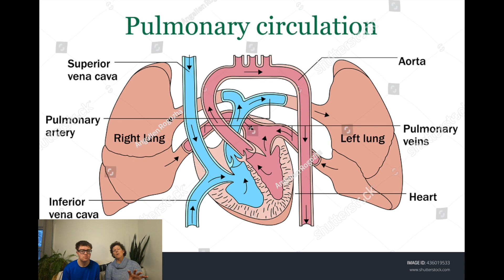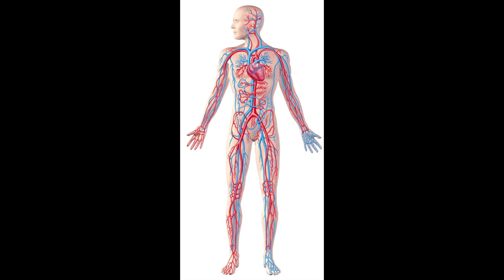Hiking With Half a Heart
This is my story from the beginning about living with a serious heart defect and working my way up to hike the entire Appellation Trail.